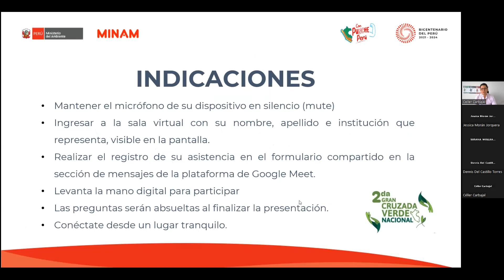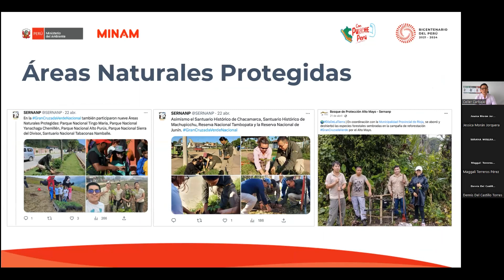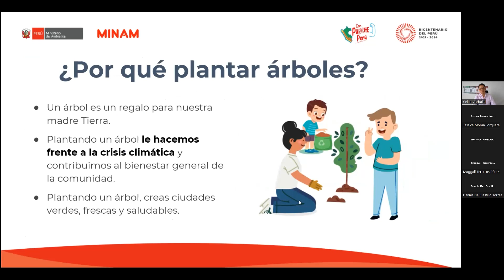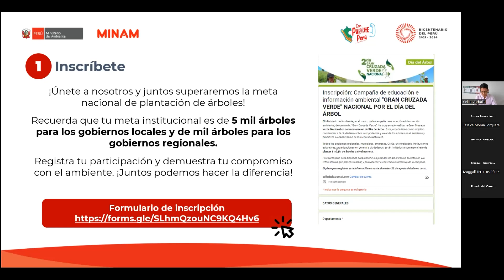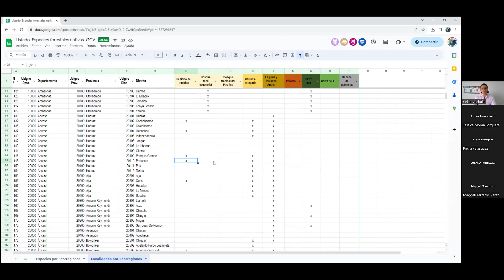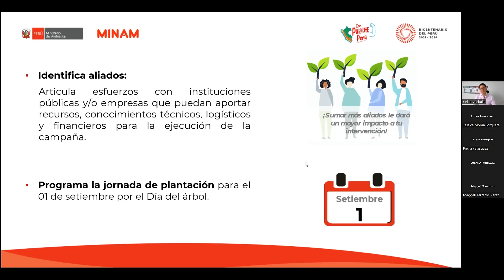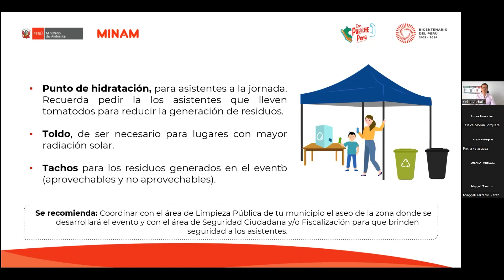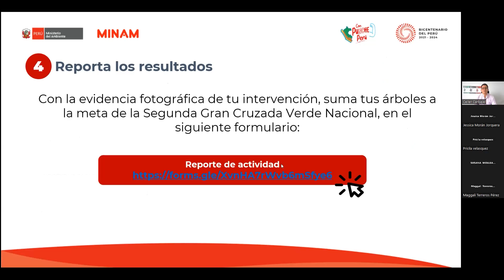Asistencia técnica para la Segunda Gran Cruzada Verde Nacional por el Día del Árbol